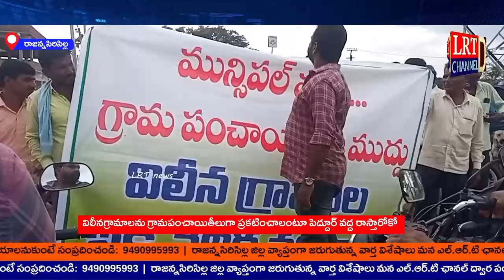Amalgamated villages should be converted into Gram Panchayats.. Dharna at Peddur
విలీన గ్రామాలను గ్రామపంచాయితీలుగా మార్చాలంటూ.. పెద్దూర్ వద్ద రాస్తారోకో